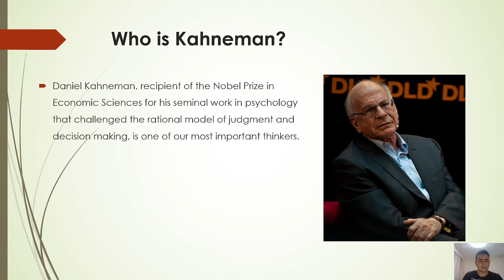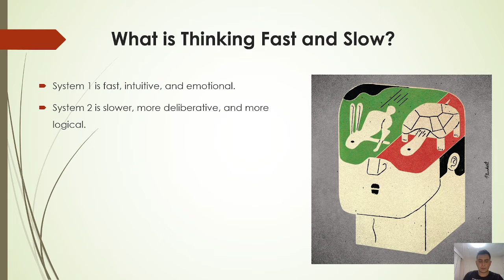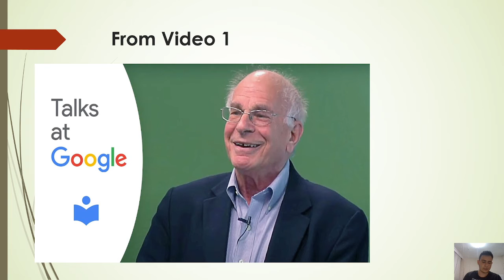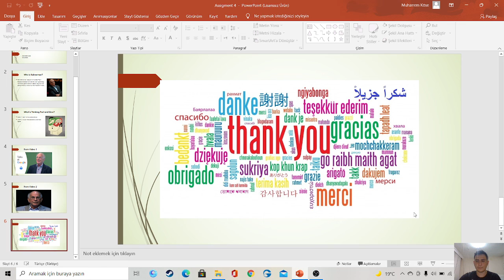Assigment4: Kahneman's Talk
Assigment 4: Kahneman : Muharrem Köse - 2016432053